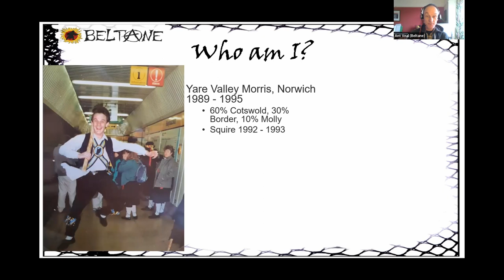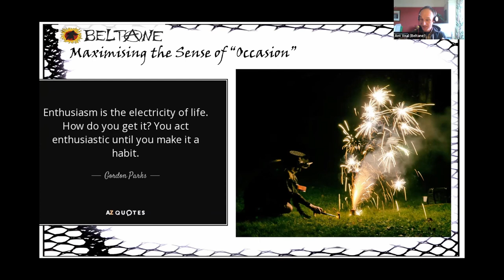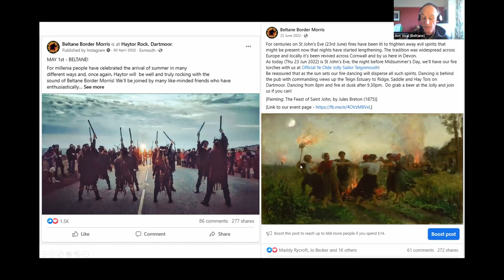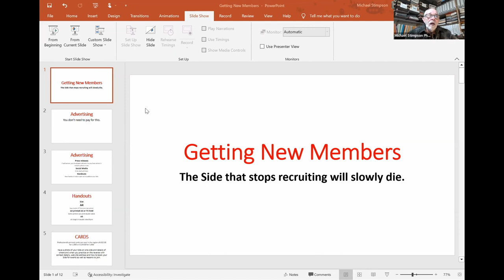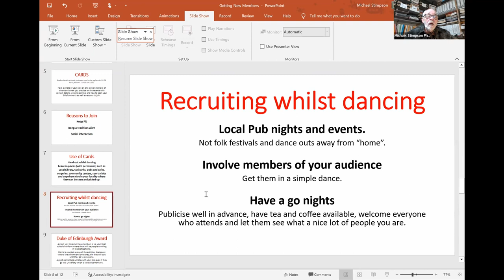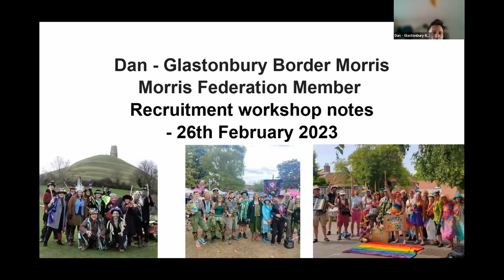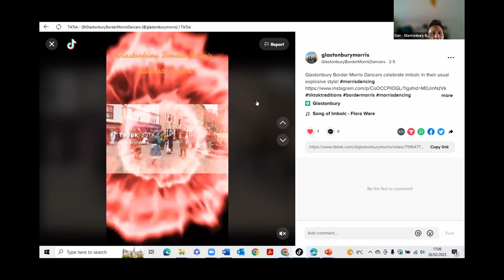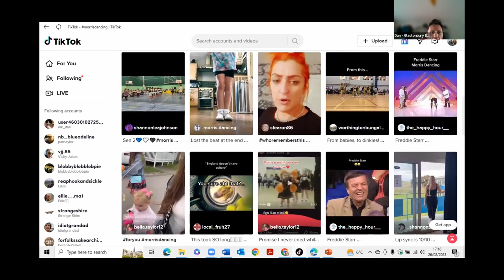“Recruitment Ideas and Experiences” Workshop – a JMO event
Recording of a Morris Federation panel session on “Recruitment Ideas and Experiences” held on Zoom on 26 February 2023.

Recruitment is always a hot topic for morris sides/teams.

Here we host a panel from across all 3 morris organisations, to share their tips and experiences: Michael Stimpson of Phoenix Morris, a member of all 3 morris organisations; Ollie Simons of Peterborough Morris, a member of the Morris Ring; Dan de la Bedoyere of Glastonbury Border Morris, a member of the Morris Federation; Ant Veal of Beltane Border Morris, a member of Open Morris

Jump to:
00:00 Pauline Woods-Wilson introduces the workshop
00:52 Ant Veal (Beltane Border Morris)
33:50 Michael Stimpson (Phoenix Morris)
48:30 Dan de la Bedoyere (Glastonbury Border Morris)
1:21:50 Ollie Simons (Peterborough Morris Men)

Content:
Ant Veal (Beltane) – Survey of recruitment avenues; Communicating with 20k+ Facebook followers;
Michael Stimpson (Phoenix) – Recruiting whilst dancing out; Giving talks; Printing cards;
Dan de la Bedoyere (Glastonbury) – Using Facebook Business Suite; YouTube; TikTok;
Ollie Simons (Peterborough) – Aims of practising and recruitment drives (setting an event as a target); Associations with other local organisations